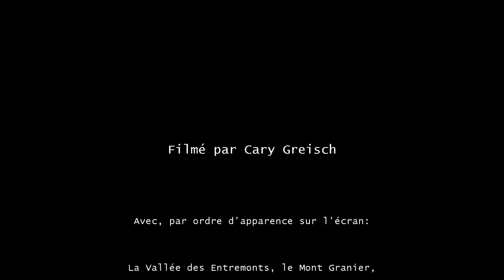Panorama chartrousin depuis la Cochette - 11 août 2013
La Vallée des Entremonts, le Mont Granier, le Pinet, le Roc de Gleisin, la Roche Véran, les crêtes de la Forêt Fendue et des Lances de Malissart, les hameaux de Corbel, le Grand et le Petit Som